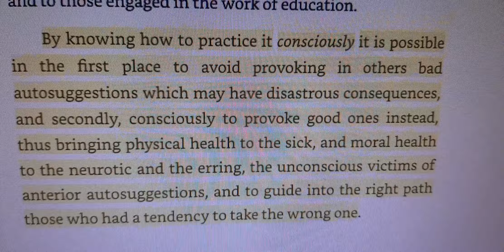오토써제션 ^^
자기암시 를 의식적으로 사용하는법을  알면 우리는  끔찍한 결과가 올수도 있는  나쁜암시들이 다른사람들안에서 일어나는것을 피하고 의식적으로 좋은 암시들을 그들에게 일어나게 할수 있다. 그래서 부정적  자기암시로 자기도 모르게  육체적,정신적 건강을 잃어버린  사람들에게 건강을 가져오게 할수있고 잘못된 길로 가려는 사람들을 올바른길로 안내할수 있다 ~~